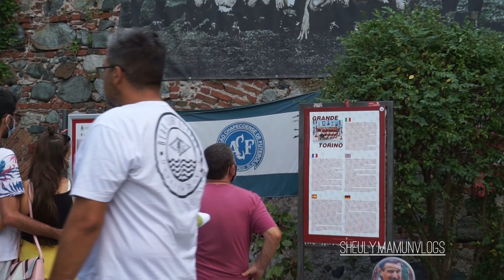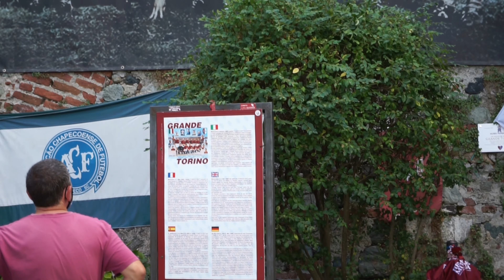VLOG ITALY | Filming Video At Superga Basilica (air disaster) of 1949 | Family Tour 2020 | 4k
Superga is a hill situated on the south bank of the river Po to the east of Turin in north-west Italy. At 672 metres (2,205 ft) above sea level, it is one of the most prominent of the hills that ring the city.

Superga is known for the Basilica of Superga and its royal crypt, which is the traditional burial place of members of the House of Savoy; for the Superga Rack Railway that connects it to the Turin suburb of Sassi; and for the Superga air disaster of 1949, in which the entire Torino football team, the Grande Torino, perished.

The hill is used in the Milano–Torino cycling race, and since the 2012 edition the finish was moved on the top of the Superga (repeated two times).

Victims
The memorial to the victims of the disaster at the Basilica of Superga
Players
Valerio Bacigalupo
Aldo Ballarin
Dino Ballarin
Émile Bongiorni
Eusebio Castigliano
Rubens Fadini
Guglielmo Gabetto
Ruggero Grava
Giuseppe Grezar
Ezio Loik
Virgilio Maroso
Danilo Martelli
Valentino Mazzola
Romeo Menti
Piero Operto
Franco Ossola
Mario Rigamonti
Július Schubert

At the request of rival teams, Torino were proclaimed winners of the 1948–49 Serie A season on 6 May 1949, and the opponents, as well as Torino, fielded their youth teams in the four remaining games.On the day of the funeral, half a million people took to the streets of Turin to give a final farewell to the players.The following season, the other top Italian teams were asked to donate a player to Torino. The shock of the crash was such that the following year, the Italy national team travelled to the 1950 FIFA World Cup in Brazil by ship